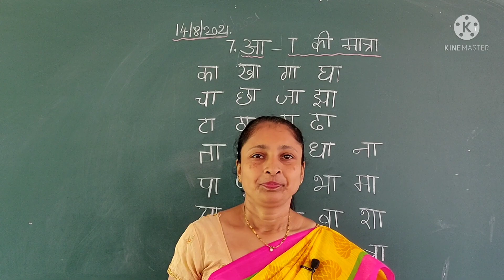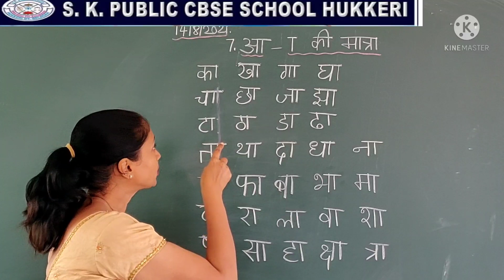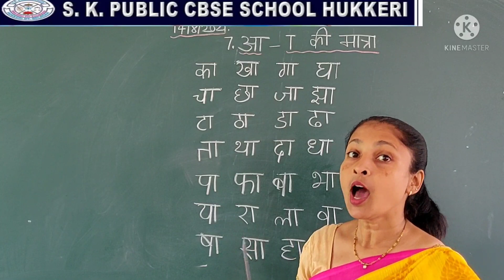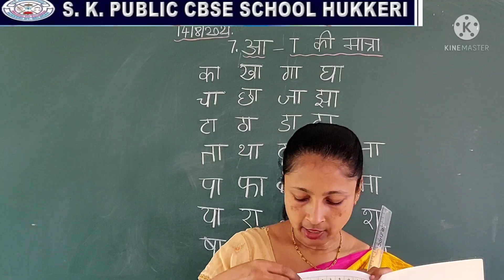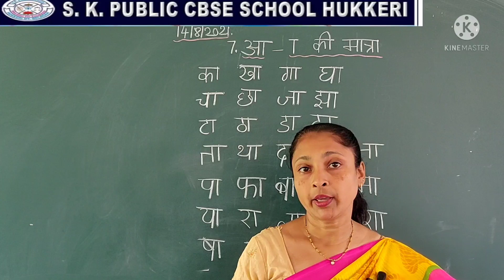Class :1st, Subject- हिन्दी 'आ' मात्रा reading and writing